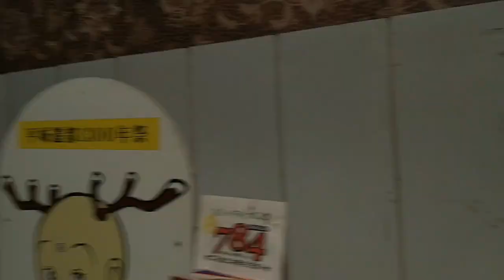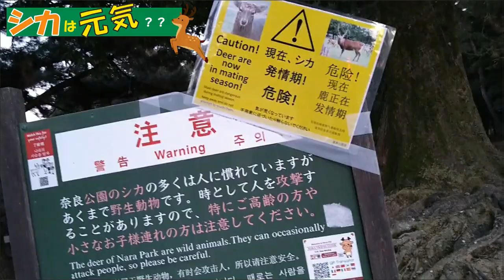コロナ禍の奈良公園 シカちゃんたちは元気？？！！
Nara deer park in Covid-19 days.
Nara Park durante il Covid-19.